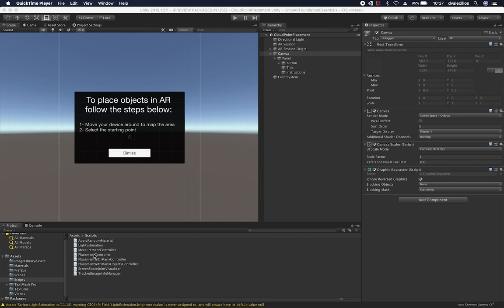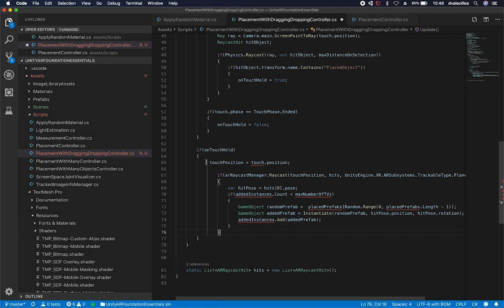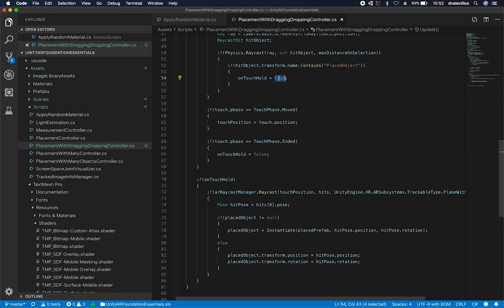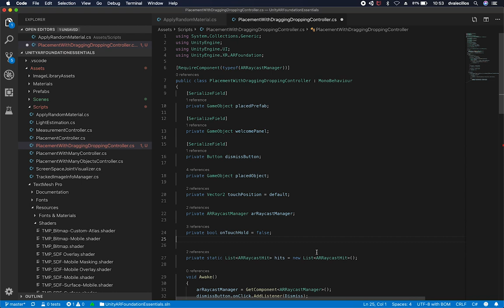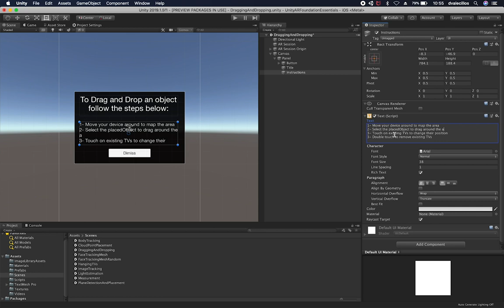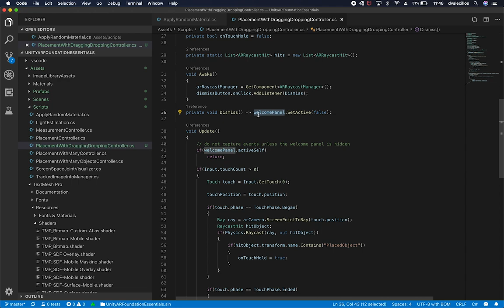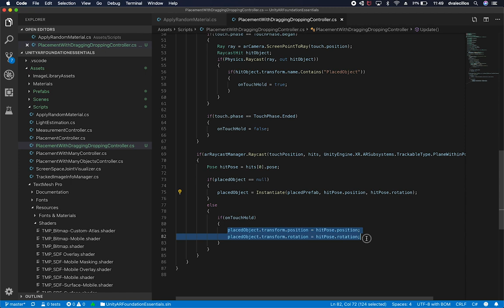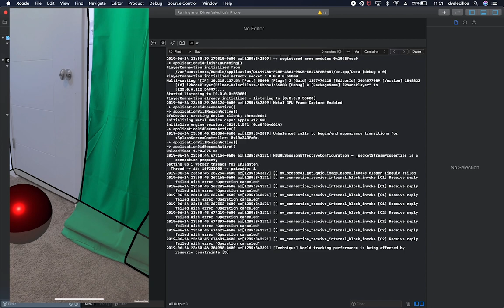AR Foundation with Unity3d and Adding Dragging Functionality with AR Raycast and Physics Raycast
AR Foundation with Unity3d is used to create an augmented reality scene where I walk you through the implementation and all the components required to drag objects shown in Augmented Reality with Physics.Raycast and also AR Raycast Manager.

New AR Foundation Components used in this Scene:

- Physics Raycast
- AR Raycast Manager

*** Find the source code in Patreon and support me if you can even if it is with one of the lower tiers as it helps me in bringing you more content - THANK YOU ***

- 1350W Photography Lighting Softbox Lighting Kit